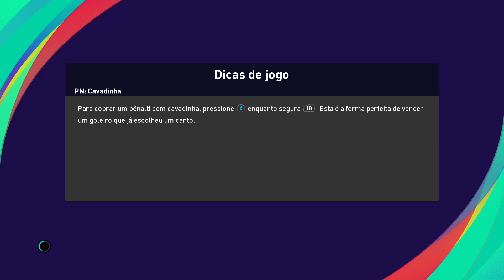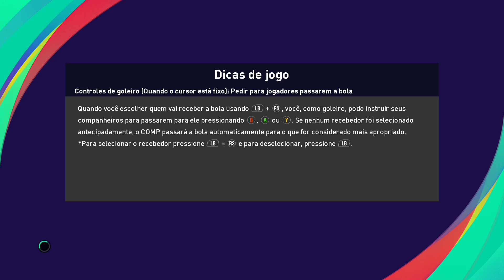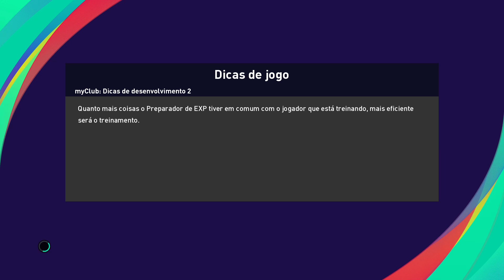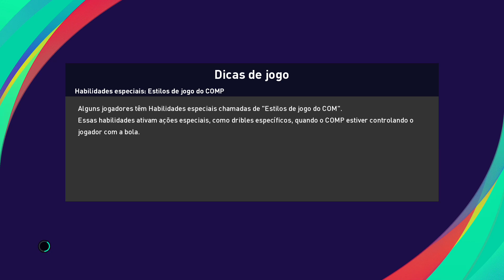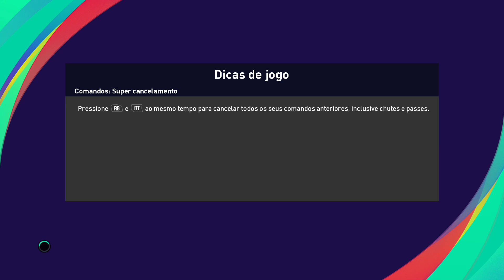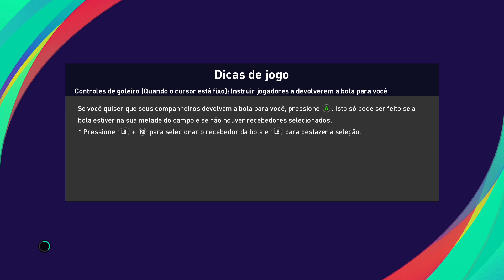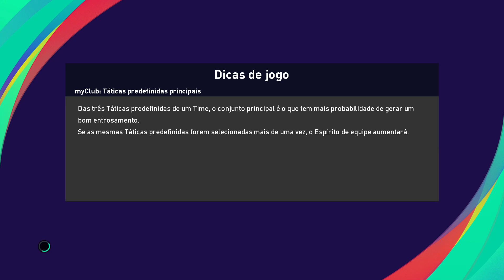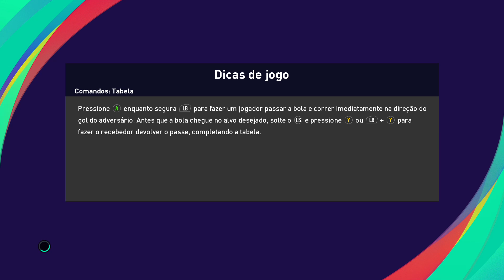PES FUTEBOL - CAMPEÕES DA COPA DO BRASIL JOGANDO PELO LONDRINA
toda trajetória da copa do Brasil jogando no Londrina do Paraná , eliminamos Atlético PR , Corinthians , Grêmio , Flamengo e na grande final eliminamos o Sport Recife , meu segundo título jogando no time do Londrina , ganhei muita experiência aqui e estou pronto para novos desafios -- Watch live